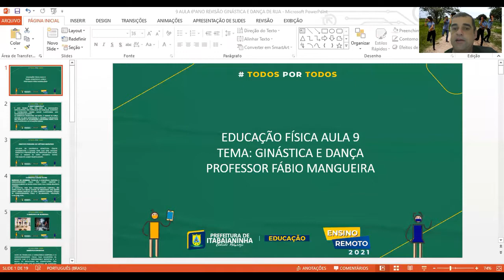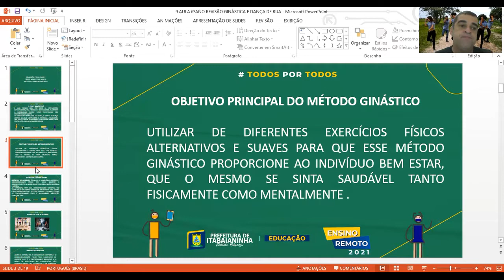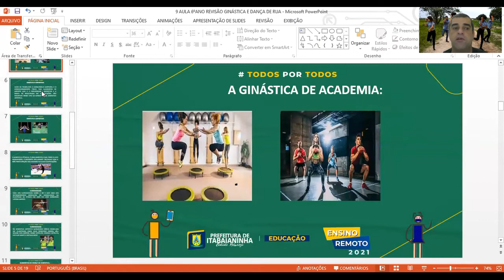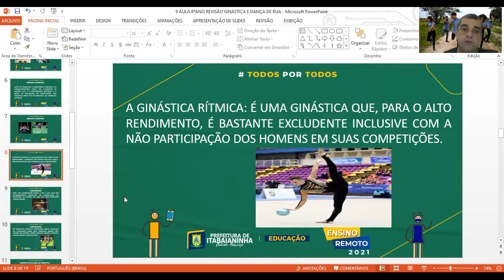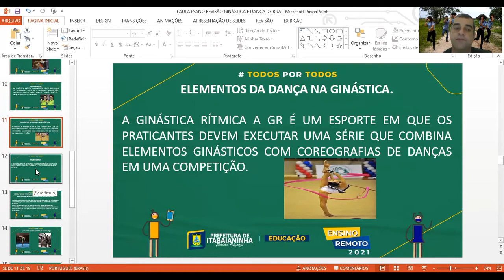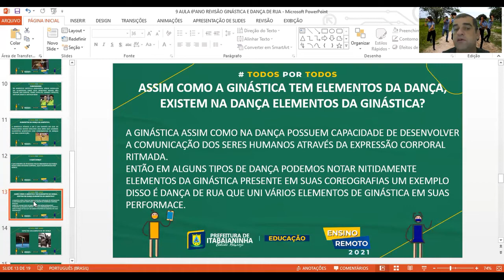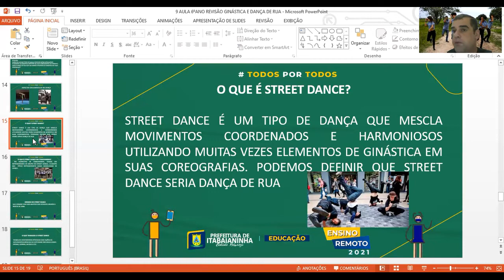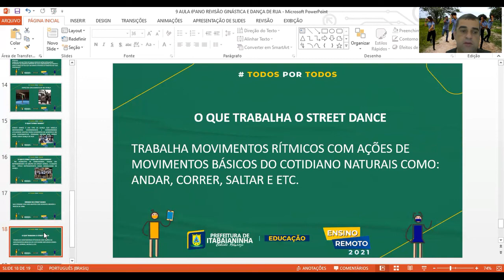EDUCAÇÃO FÍSICA - AULA 1 - 6º/7º ANO (26/04 A 30/04) GINÁSTICA E STREET DANCE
EDUCAÇÃO FÍSICA - GINÁSTICA E STREET DANCE